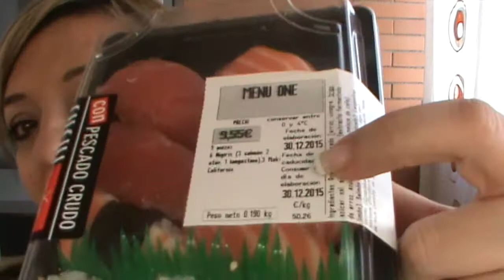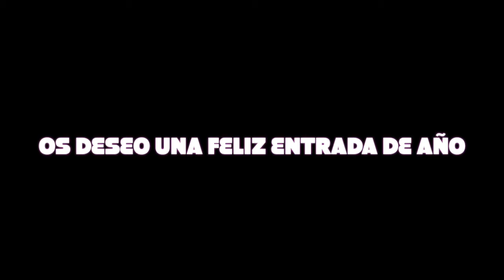VLOGMAS30 ¡¡¡¡¡¡FELIZ AÑO NUEVO!!!!!!